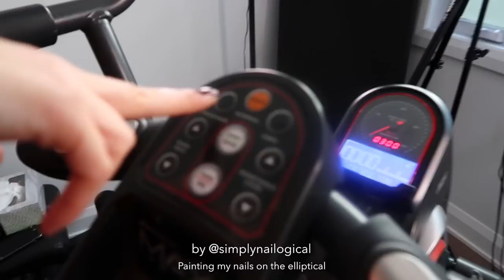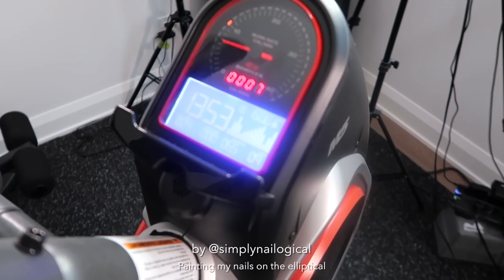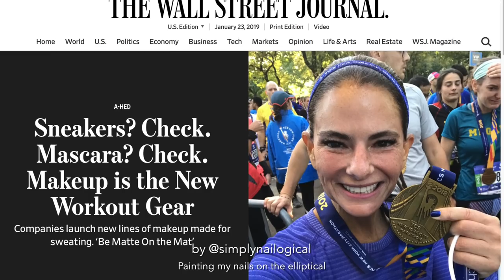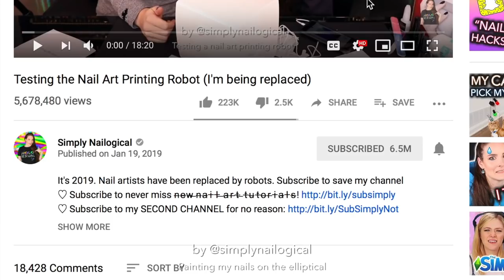Painting My Nails at the Gym (gEtTing iN sHaPe)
I got 10 moves to get your nails in shape FAST !!

♥ Pink polish: Cirque Colors - Retail Therapy
♥ Orange polish: Cirque Colors - Boozy Brunch
♥ Peel-off base coat
♥ Quick-dry glossy top coat

Elliptical machine (wow look at me linking, true fitness gOOru) (not the exact model as I think mine (M5) is just in Canada? lol idk)

ON MY OTHER HAND: she skipped the gym

Vlog camera